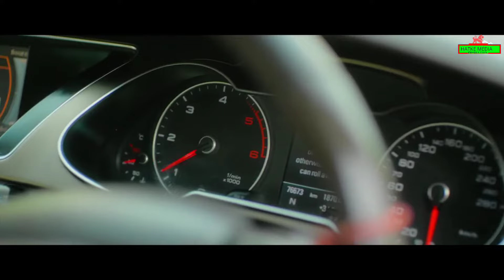Badmashi - Full Video | Mankirt Aulakh Ft. Gurlez Akhtar | Shree Brar | Hit Punjabi Video Song 2022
Title: Badmashi
Album: Badmashi
Singer: Gurlez Akhtar, Mankirt Aulakh
Lyrics: Shree Brar
Label: Hatke Media Production
Category: Single Track
Duration: 2 Mins 46 Secs

➡️Tegs.

Badmashi Mp3 Song, download Badmashi Gurlez Akhtar,Mankirt Aulakh Mp3 Song, Badmashi album mp3 song video, Gurlez Akhtar,Mankirt Aulakh New Single Track song - Hatke Media Production,

Full Song Badmashi_Lyrics.

Waardatan Vich Loka Nu
Salahan Denna Ae
Jailo Bhajjeya Nu Jatta Ve
Panaah Denna Ae

Ve Chalde Faraar Ne Jatta
Ve Mile Jinna Naal Rashi Balliye

Ve Dad Karobaar Puchde
Keh Di Kare Badmashi Balliye
Ve Tu Tadke Dabbi Te Hunna Ae
Shami Chaldi Glassy Balliye

Fight Jo Hoyi
Shehar Waddi Dassde
Asla Te Teri Sigi Gaddi Dassde

Aithe Dade Pardadeyan Ton
Vair Turrey Aunde Aa
Galli Baati Nahio
Sidhe Fire Turrey Aunde Aa

Na Bolli Gun Laili Londono
Ni Sann Dekh Ke 85 Balliye

Gift Tainu Border’an Ton
Paar Aunde Ae
Ni Mere Suit Tere
Hathyar Aunde Ae

Lagda Bathinde Mela
Jivein Ni Chhapar Da
Sadde Aale Jadon Jailon
Baahar Aunde Ae

Shree Brar Rehnde Japde
Putt Malwe Da Raja Dassde
Bande Khaas Ne Siyasi Balliye

Kyun Rakhe Hathyar Puchde
Ni Chale Dushmani Khasi Balliye.